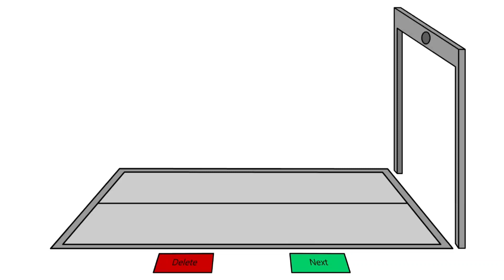@Mushroom_Rain's Symbol Lore Temple Next